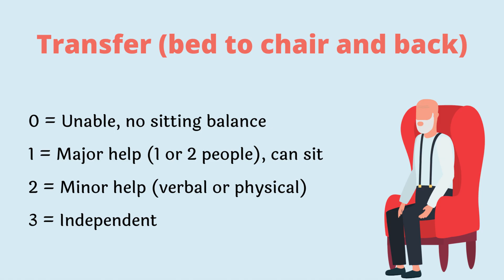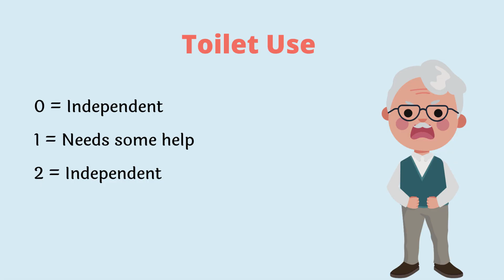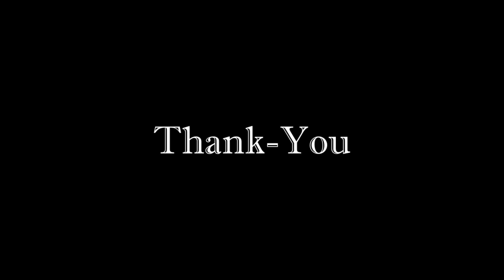Barthel ADL Index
The Barthel Scale/Index (BI) is an ordinal scale used to measure performance in activities of daily living (ADL). Ten variables describing ADL and mobility are scored, a higher number being a reflection of greater ability to function independently following hospital discharge.Time taken and physical assistance required to perform each item are used in determining the assigned value of each item. The Barthel Index measures the degree of assistance required by an individual on 10 items of mobility and self care ADL.
The Barthel includes 10 personal activities: feeding, personal toileting, bathing, dressing and undressing, getting on and off a toilet, controlling bladder, controlling bowel, moving from wheelchair to bed and returning, walking on level surface (or propelling a wheelchair if unable to walk) and ascending and descending stairs.